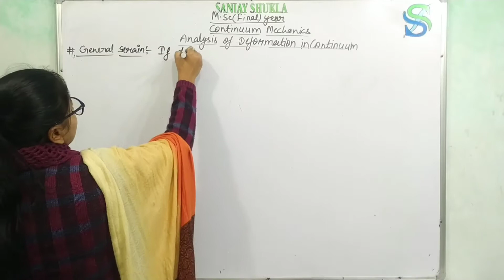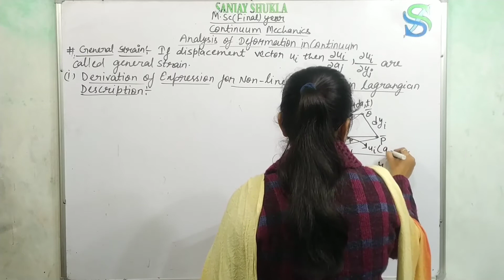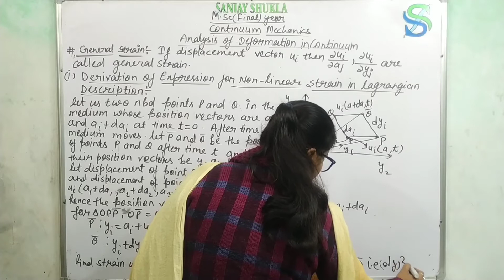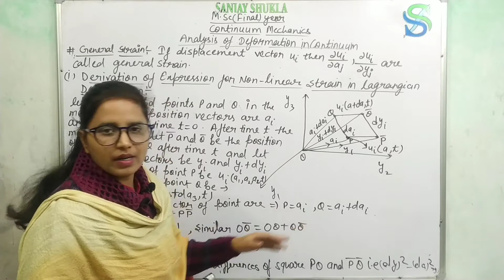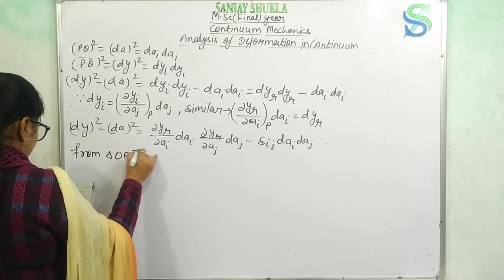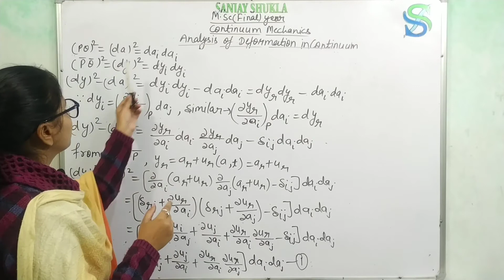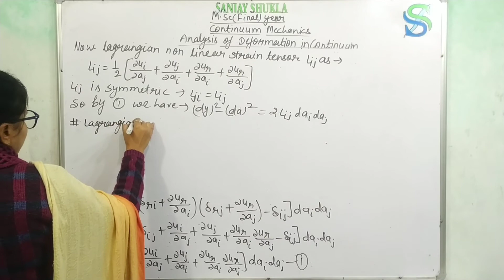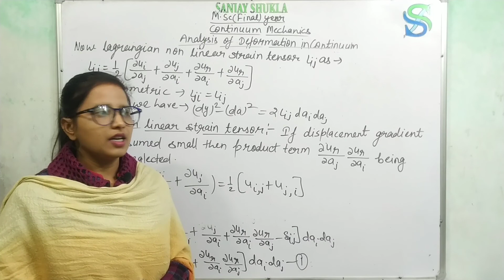M.Sc-final year mathematics, Continuum Mechanics, part-61, General strain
Hello Student today we will discuss, M.Sc-final year mathematics, Continuum mechanics, part-61, General strain, By-Garima ma'am